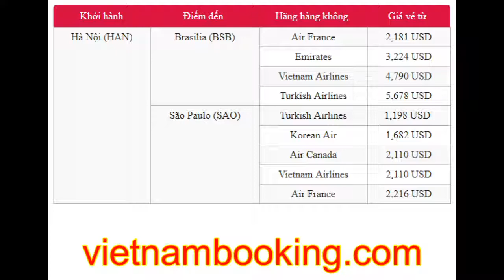Mua vé máy bay cực rẻ Hà Nội đi Brazil tại Vietnam Booking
Bạn đang dự định đi du lịch, công tác ở Brazil nhưng lo ngại về giá vé máy bay? Bạn chưa biết mua vé ở đâu giá rẻ lại uy tín? Vậy thì đừng bỏ qua những thông tin dưới đây nhé, chắc chắn sẽ giúp ích rất nhiều cho chuyến đi sắp tới của bạn.

Giá vé máy bay từ Hà Nội đi Brazil?
Hiện có rất nhiều hãng hàng không đang khai thác đường bay từ Hà Nội đến Brazil, đặc biệt đến 2 thành phố lớn Brasilia và São Paulo. Tùy vào hành trình, thời gian bay và điều kiện hạng ghế mà giá vé máy bay đi Brazil sẽ khác nhau. Để các bạn có thể rõ hơn về mức giá vé máy bay từ Hà Nội đến Brazil, dưới đây chúng tôi sẽ cung cấp bảng giá cụ thể của một số hãng hàng không, quý khách có thể tham khảo và lựa chọn:

Lưu ý: Giá vé trên đây chưa bao gồm thuế và các phụ phí. Tùy vào thời điểm quý khách mua mà giá vé sẽ có sự thay đổi nhất định.

Để sở hữu vé máy bay đi Brazil giá rẻ, ngay bây giờ các bạn hãy nhanh tay tìm kiếm hành trình phù hợp rồi book vé tại Vietnam Booking thôi nào. Đến với đại lý vé máy bay giá rẻ, uy tín như Vietnam Booking thì bạn không cần lo lắng về bất cứ vấn đề gì. Bởi chúng tôi sẽ cố gắng hỗ trợ, tư vấn để bạn đặt vé nhanh nhất.

Theo đó, bạn có thể đặt vé tại Vietnam Booking theo 3 cách sau:

Đến trực tiếp các phòng vé của Vietnam Booking
Gọi điện thoại đến các số 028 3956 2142, 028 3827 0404,  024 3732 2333
Với cách thứ 2 và thứ 3, sau khi hoàn tất đặt vé và thanh toán, tùy vào yêu cầu của quý khách mà Vietnam Booking sẽ gửi mã code vé qua SMS/email hoặc giao vé tại nhà với phí giao hoàn toàn miễn phí.

Kinh nghiệm khi đi du lịch Brazil
1. Phương tiện di chuyển ở Brazil
Là một nước có hệ thống giao thông khá phát triển nên du khách có thể yên tâm về vấn đề đi lại. Để di chuyển từ địa điểm này đến địa điểm khác, bạn có thể lựa chọn những phương tiện công cộng như:

Tàu điện ngầm: Nếu du lịch ở những thành phố lớn như Brasilia, São Paulo hay Rio de Janeiro thì chúng tôi khuyên du khách nên di chuyển bằng tàu điện ngầm. Phương tiện này rất hiện đại, tốc độ nhanh và đặc biệt có mạng lưới điểm đến rộng khắp thành phố, đến cả những khu vực lân cận.

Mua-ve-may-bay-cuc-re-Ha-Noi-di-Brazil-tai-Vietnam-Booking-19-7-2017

Taxi: Sau khi xuống sân bay, bạn nên bắt taxi để di chuyển, như vậy sẽ đỡ tốn thời gian vì taxi di chuyển nhanh hơn nhiều so với các phương tiện công cộng khác. Bạn cũng có thể sử dụng phương tiện này để di chuyển tham quan giữa các điểm du lịch.

2. Lưu trú ở Brazil
Ở các thành phố lớn hoặc gần điểm du lịch nổi tiếng đều có hệ thống khách sạn đa dạng. Tùy vào điều kiện tài chính, kế hoạch chuyến đi mà bạn có thể lựa chọn chỗ lưu trú phù hợp. Theo một số người có kinh nghiệm du lịch Brazil thì các khách sạn, nhà nghỉ xa trung tâm sẽ rẻ hơn rất nhiều so với khách sạn trong trung tâm. Nếu bạn chỉ cần chỗ ngủ nghỉ qua đêm thì đó những nơi lưu trú rất thích hợp. Một số khách sạn bình dân, giá rẻ ở Brazil như: Hotel Rio Lancaster, Apa Hotel, Rua do Senado, Holiday Inn ở Rio de Janeiro hay Rua Epitácio Pessoa, Alameda Santos ở São Paulo.

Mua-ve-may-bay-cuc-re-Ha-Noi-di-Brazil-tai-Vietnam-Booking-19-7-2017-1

3. Ẩm thực ở Brazil
Không chỉ có cảnh quan thiên nhiên đẹp, quyến rũ, nền văn hóa độc đáo mà nền ẩm thực của Brazil cũng khiến rất nhiều du khách đắm say.

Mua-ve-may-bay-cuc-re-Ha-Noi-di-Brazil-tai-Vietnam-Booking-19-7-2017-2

Mua vé máy bay Việt Nam đi Brazil, bạn đừng quên thưởng thức các món ăn cực ngon, hấp dẫn như: bánh bơ sữa pão de queijo, tapioca crepe, đậu đen hầm thịt Feijoad và thịt nướng.